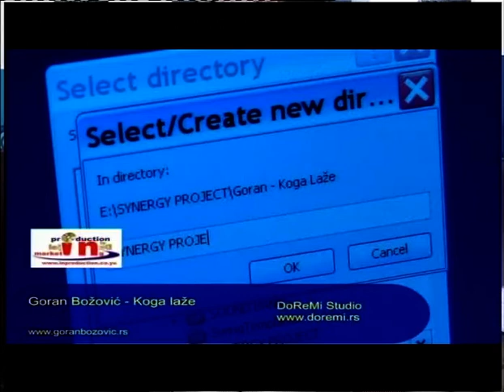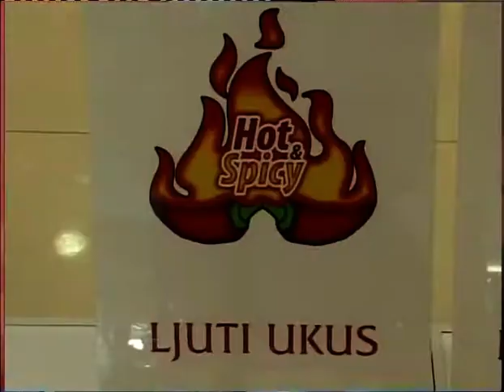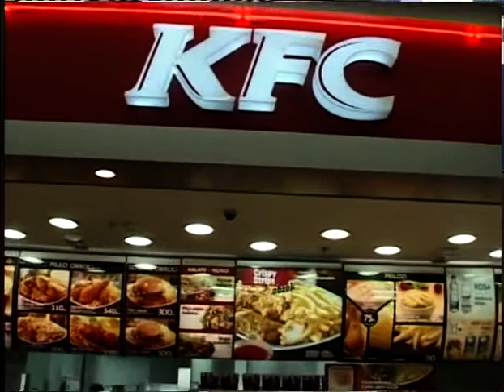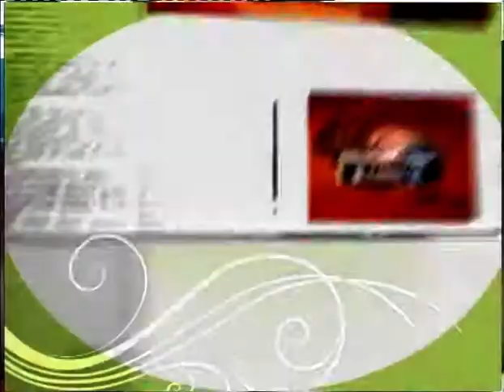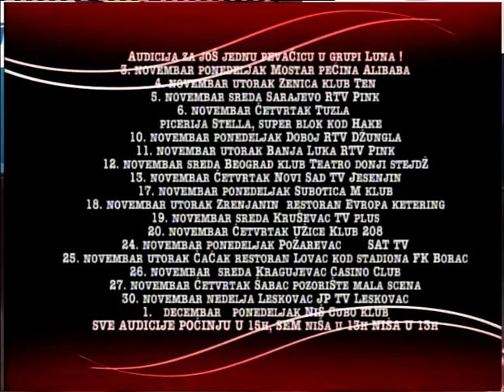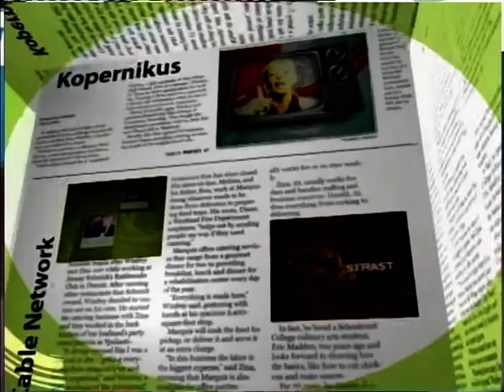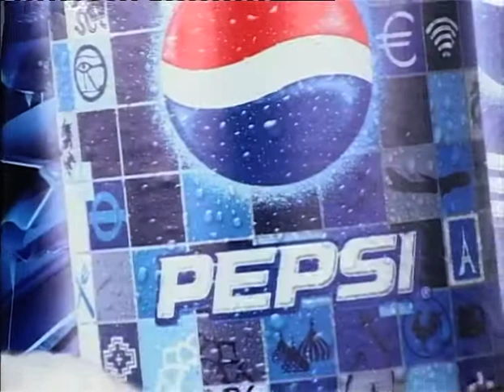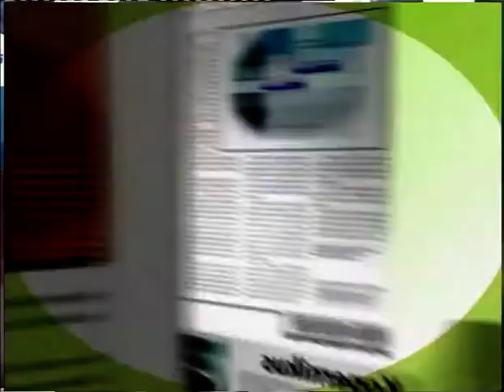DONA SHOW 50 WITH MIIRA NEGOVANOVIC ,DAMIR HANDANOVIC..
TV TALK SHOW 'THE DONA SHOW' BY Danijela Dona Ilic